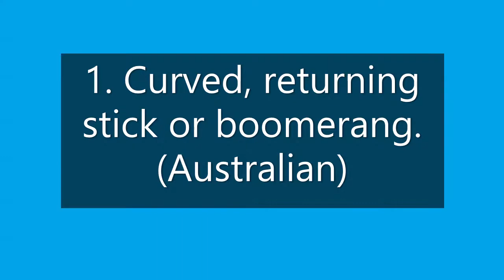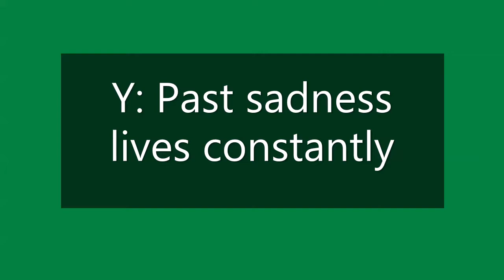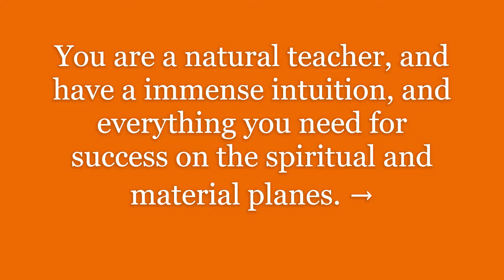KYLEE Name Meaning, Origin, Analysis, Popularity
What is the meaning of the name Kylee?

Meaning of the name Kylee, origin of the name Kylee, statics of the name Kylee, analysis of the name Kylee and so much more… Learn the numerology of Kylee name, popularity, similar names, variations and more. Discover your name.